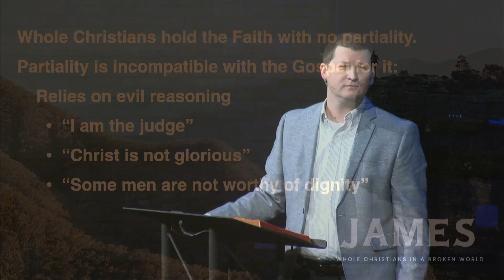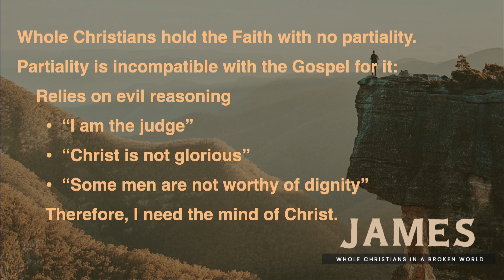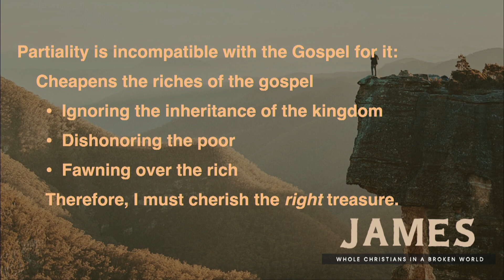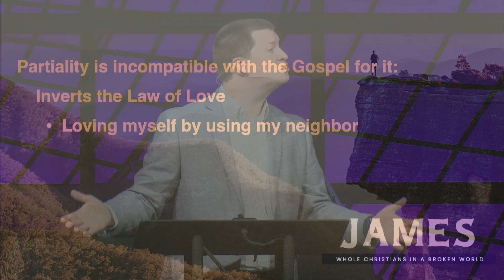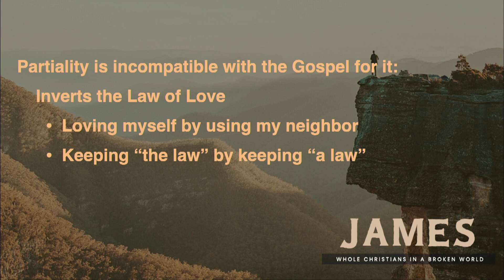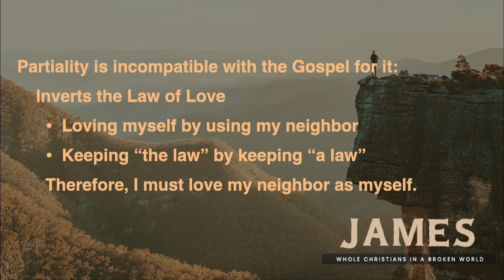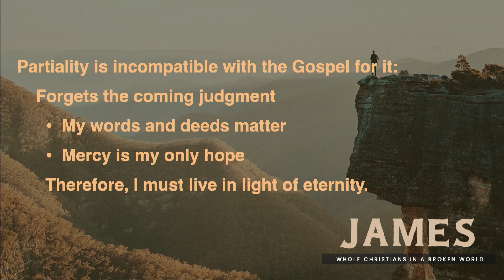The Impartial Church | Chris Parrish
James 2:1-13 | December 6, 2020